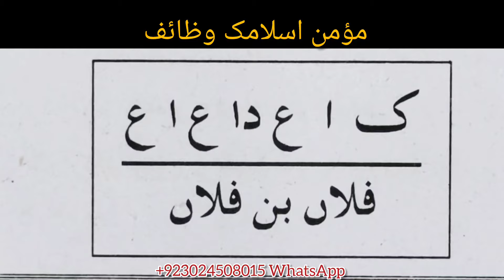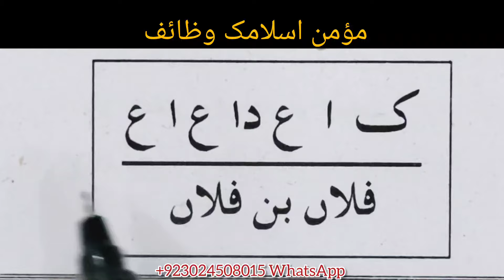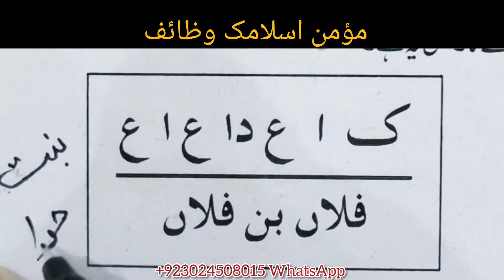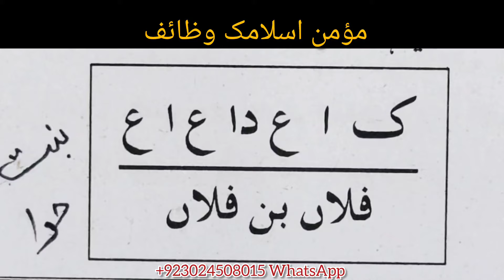Mehboob Ko Wapis Lane Ka Powerful Taweez | Ghar Se Bhage Insan Ko Wapis Lane Ka Taweez | Ali Nazir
This is Only WhatsApp Number of Ali Nazir Sahib Which is present in every Video, We have No other Number
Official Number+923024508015